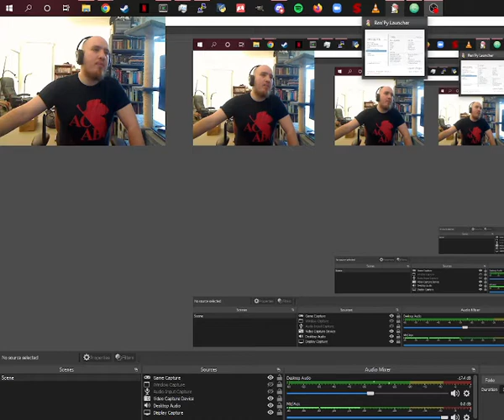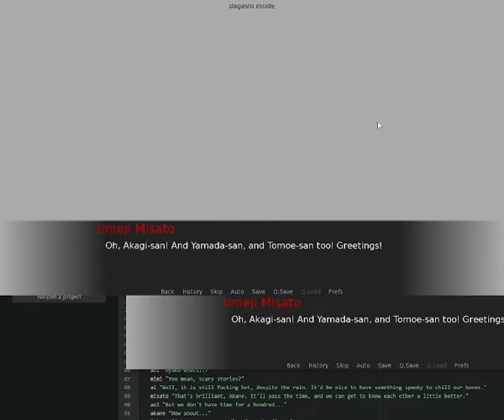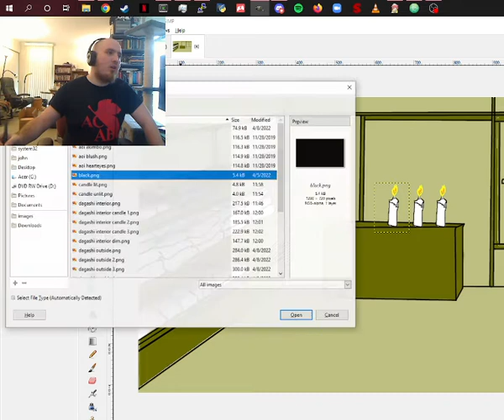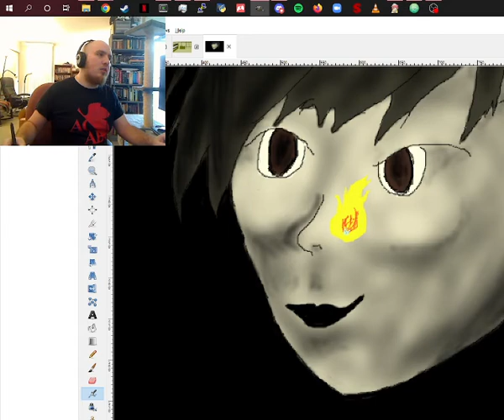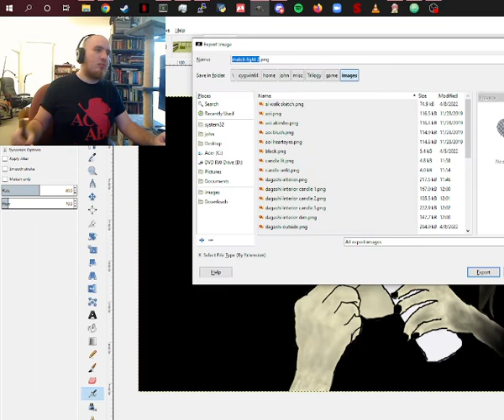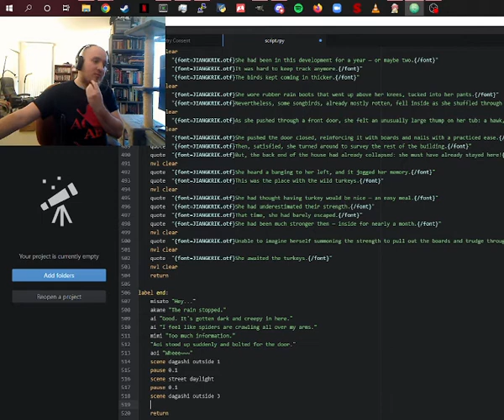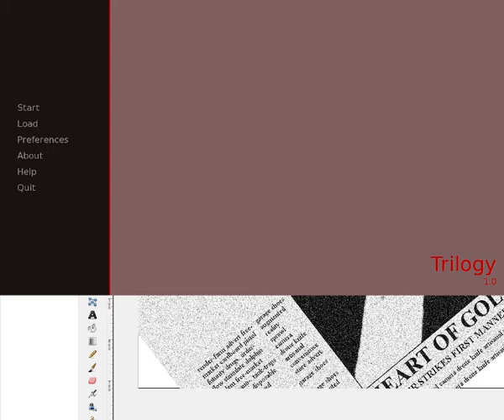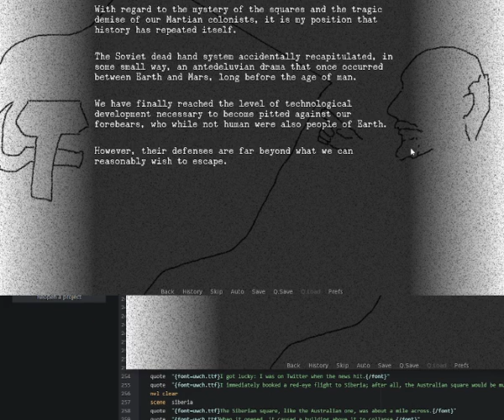Trilogy dev stream 2022-07-16 09:51:59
Working on Trilogy, one of the sequels to Manna for our Malices